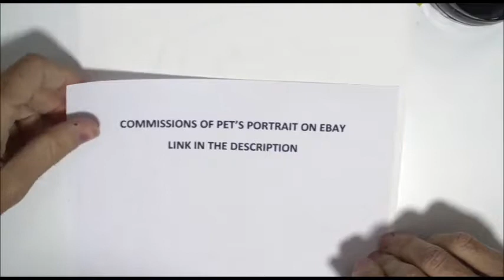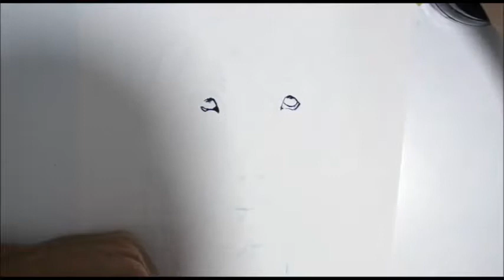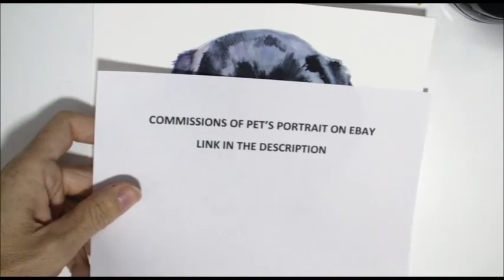Black Cub Labrador - 365 Watercolour Challenge - Day 108/365